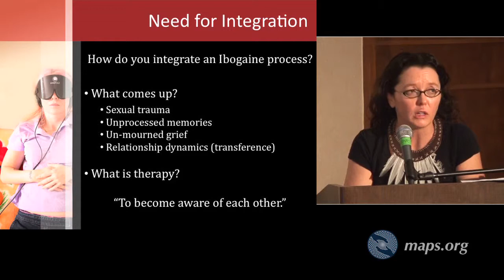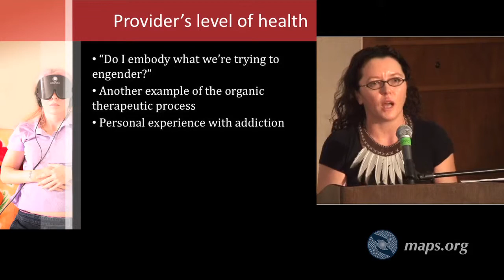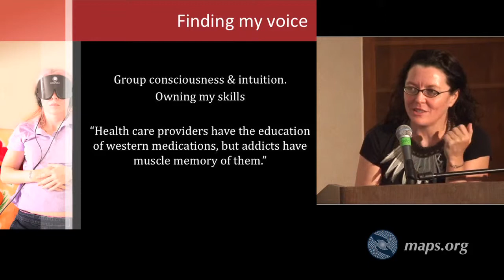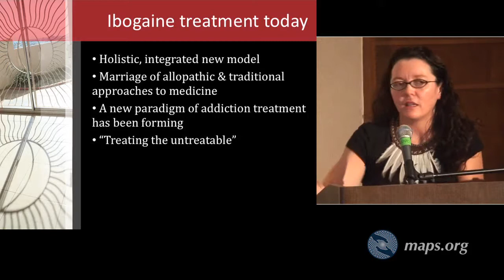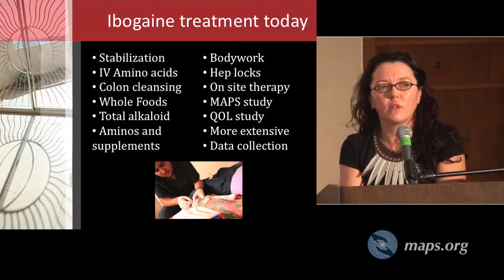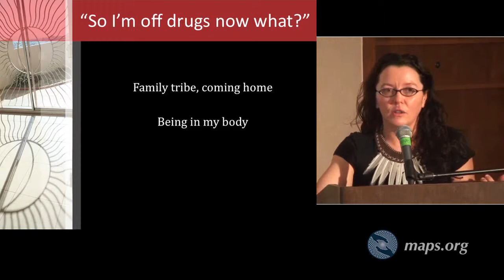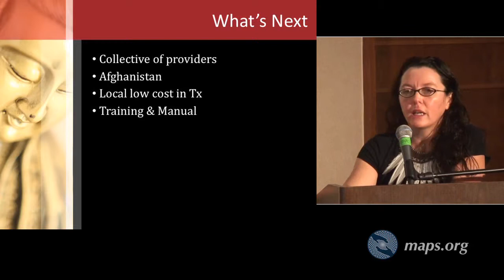Ibogaine Treatment - Clare Wilkins - Part 2 of 2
Clare Wilkins studies the evolution of ibogaine treatment.